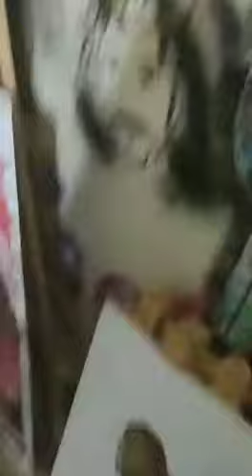ghost (paranormal activity) creepy painting moving by itself (painting by ryan)